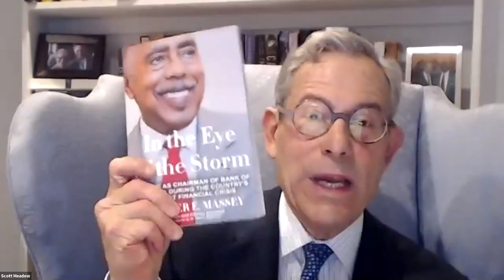Walter Massey discusses his new book "In the Eye of the Storm"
Faculty Fireside with Scott Meadow and Walter Massey

Scott Meadow, clinical professor of entrepreneurship, spoke with Walter Massey, senior advisor to the president, University of Chicago, about Massey's new book, "In the Eye of the Storm: My Time as Chairman of Bank of America during the Country's Worst Financial Crisis."